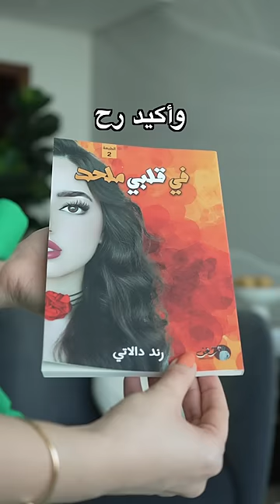حلم حياتي تحقق🥺🤍🤍 شو رأيكم بالمفاجأة🫣؟